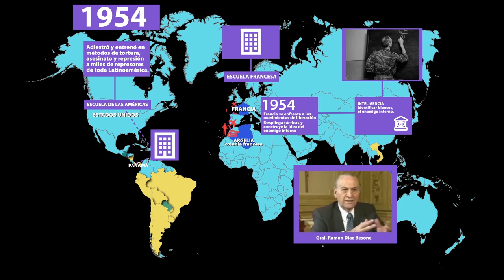Historia en movimiento: Escuela de las Américas y Escuela Francesa